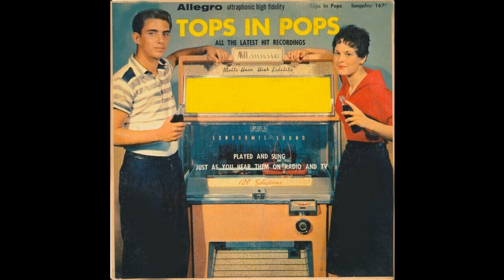The Allegrettes- Allegro Records- Seven Little Girls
Allegro Records was a cheap budget record label in the Eli Oberstien stable of so-call junk record labels, flooding the market with older material of famous artists, non-name recordings of well-known music, and such.